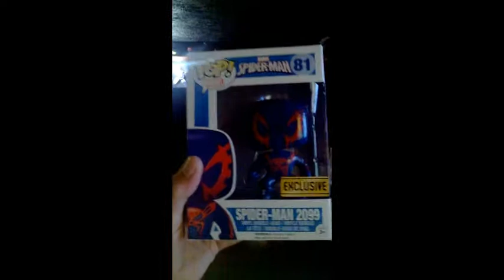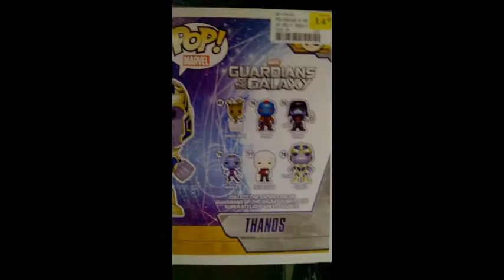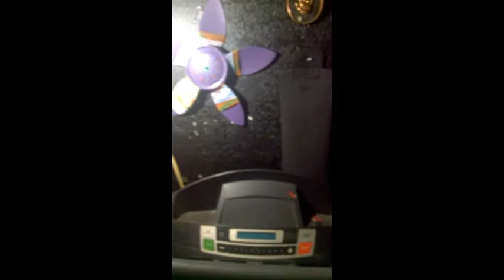Surprise Pop Figures for ME